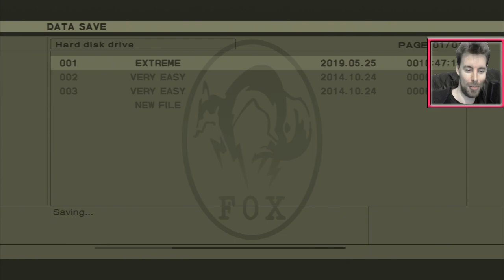Metal Gear Solid: Snake Eater Part 15 - Non-Lethal Sorrow Boss Fight! Eva Cave Meetup!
Metal Gear Solid 3 Snake Eater is finally here! The insane amount of times i've replayed this game in the 2000s is pure madness. My friend and I would beat Snake Eater in one sitting then instantly start another run, most times we'd still watch many of the cutscenes.

MGS3 Snake Eater may possibly be the most fun gaming experience i've had with replay value to an insane height. I am welling up just writing this bio out!

Set in a jungle, Metal Gear Solid 3 was so strange to me. In fact; I disliked the game to a degree the first time I played it and the jungle setting being a major reason. But as time went on I came to love basically every aspect of the world MGS3 created. From the swamps, high grass, hiding in hallowed out trees... MGS3 is beautiful in a million ways.

And that's just the jungle. The later locations mixed in with enemies and their fun AI, as well as the boss battles, music, and of course... MGS3's legendary story. The story of how Naked Snake grew to become the man everyone beloved and feared - Big Boss: The Greatest Soldier of the 20th Century.

Metal Gear Solid 3 is in my opinion the best MGS in terms of mixing story, boss fights, and the spacing of gameplay given between bosses. While MGS1 is my favourite, MGS3 is easily the most fun to chill to and play around with.

It's also the final Metal Gear Solid game in the franchise I consider a true classic before the series quality started to drop with MGS4 and get weird with its style of gameplay with Peace Walker and MGSV. So, in a way; this is goodbye to the Metal Gear I truly loved.

Enjoy the game, and have fun learning about the original Snake!